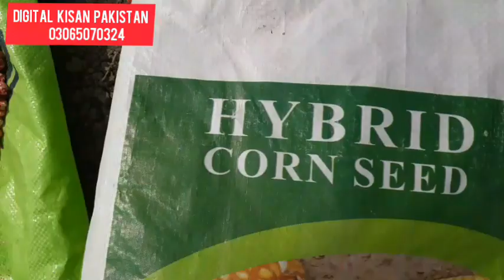Lagane ka tareeqa Baharya maki ka beej or laganay ka tareeqa in punjab pakistan